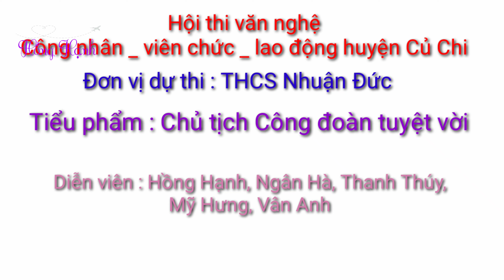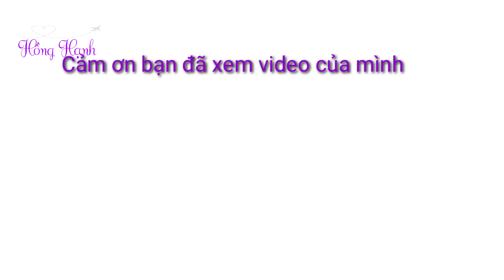Chủ tịch Công đoàn tuyệt vời /Hội thi văn nghệ huyện Củ Chi /THCS Nhuận Đức /Hồng Hạnh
Hội thi văn nghệ của công nhân, viên chức, người lao động huyện Củ Chi với phần dự thi của trường THCS Nhuận Đức qua tiểu phẩm Chủ tịch Công đoàn tuyệt vời.
Cảm ơn bạn đã dành thời gian xem video của mình.